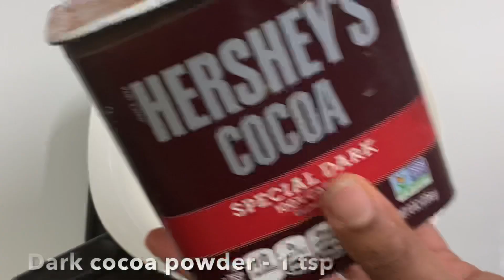Dark Chocolate Pavakkai Kappi|Cook with Comali Recipes|Roshini’s Recipe|Tart|Cwc3